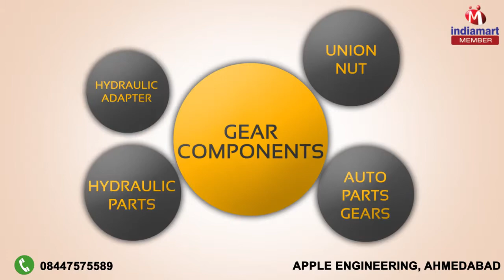Precision Machine Components by Apple Engineering, Ahmedabad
Welcome to Apple Engineering, established in the year 2007, we are the manufacturer, supplier and wholesaler domain that offer an impeccable array of Precision Machine Components. Along with this, we are offering a large array of Gear Components, All Kinds of CNC Turned Components and Pneumatic Actuator Rack Pinion Shaft. Also, we reach to our customers on timely basis and offer quality sorted range of products which is all due to our effective wide distribute network facility. Our hired personnel have prominent knowledge of domain and have work dedicatedly round the clock to produce only high quality products. Being as a trusted brand of domain, we follow ethical business transactions in our operations and work to provide full satisfaction to our customers. We pay strict care to the timely shipment of orders and cater to our customers based all over the nation. Also, our easy payment mode facility is provided for the ease of our clients.